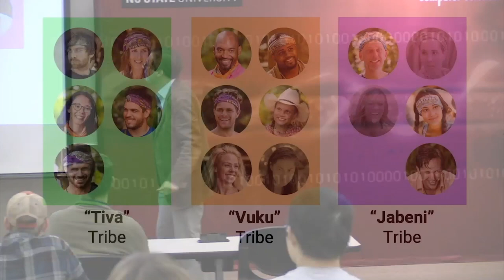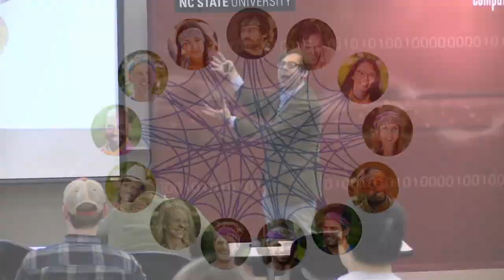Dr. Christian Hubicki: "Robotics, Survivor, and the Meaning of Control" - Clip #2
A clip from an invited talk by Dr. Christian Hubicki about how the lessons of robotics apply to everything - even being marooned on a desert island.

Fidelity Investments "Leadership in Technology" Series
North Carolina State University - Department of Computer Science